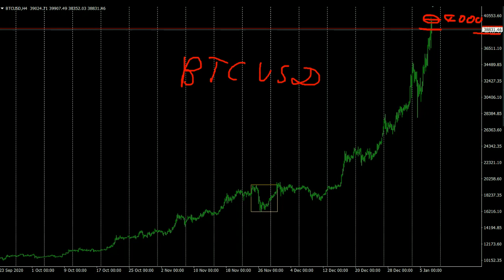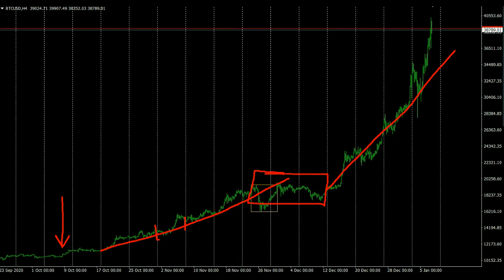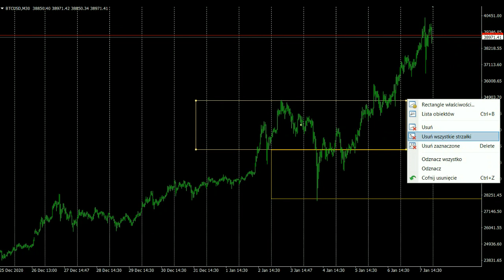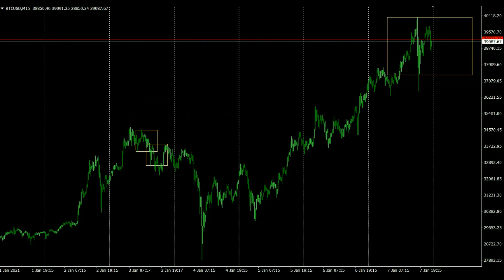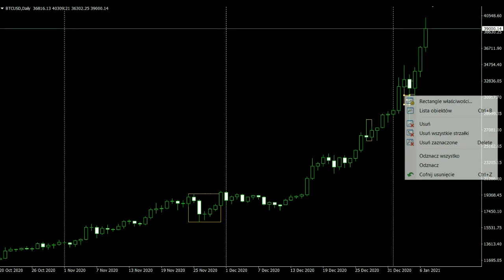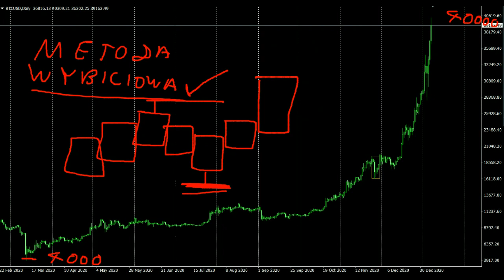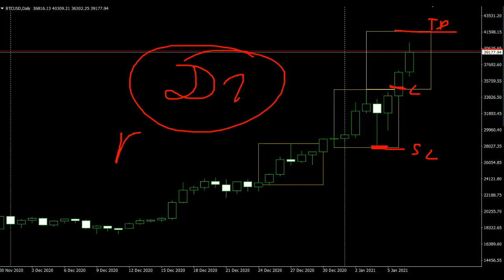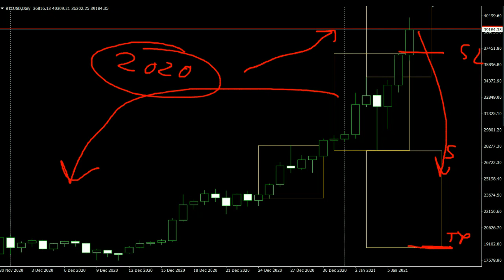Bitcoin analiza na poziomie $40000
W nagraniu o metodzie wybiciowej na BTCUSD oraz analizie przy poziomie $40000.
Ostrzeżenie !!!